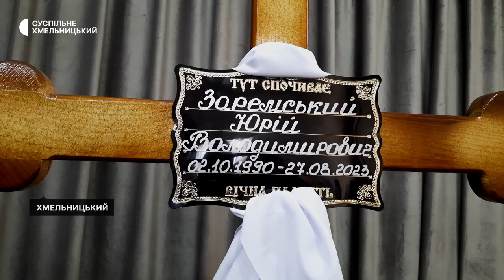У Хмельницькому попрощалися з Юрієм Заремським, який загинув на фронті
Хмельниччина прощалася з захисником Юрієм Заремським, який народився в 1990-му році в Хмельницькому, і де сьогодні його рідня та друзі поховали його на Алеї Слави міського кладовища. Його мати Світлана розповідає: її син був солдатом, воїном, мріяв про військову службу змалку, і навіть після важкого поранення, попри заборони медиків, повернувся на передову.